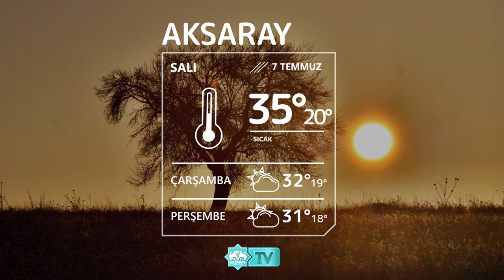🌡7 Temmuz Aksaray Hava Durumu